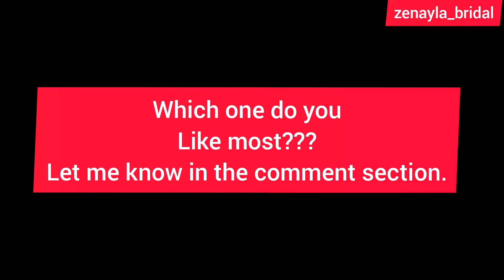Wedding Dress Shopping